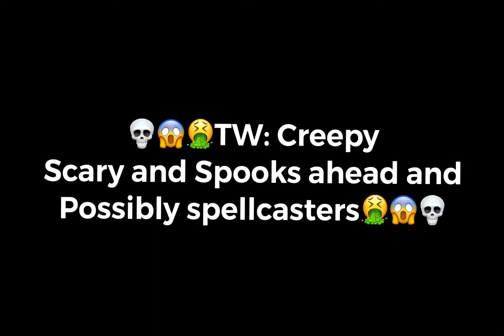⚠️TW : VERY SCARY STAN TWITTER WATCH IF YOU LIKE SPOOKS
This short will give you da bubbleguts